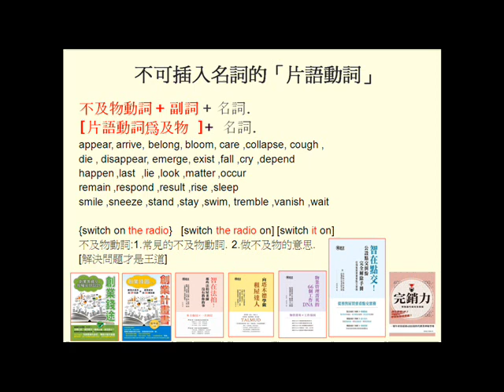英英字典中可插入名詞在中間的短語動詞(更多分享請參考英語思維大突破一書)